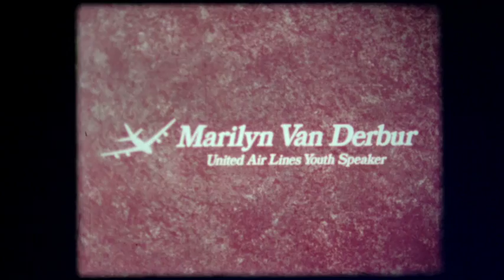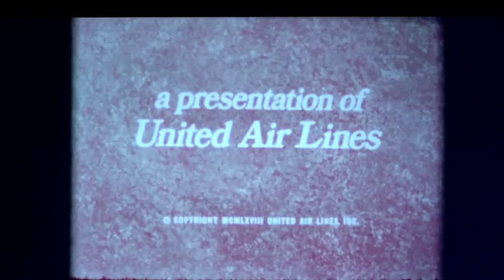Marilyn Van Derbur shares How to Achieve Your Goals and Dreams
A motivational speech Marilyn gave in her 30's.